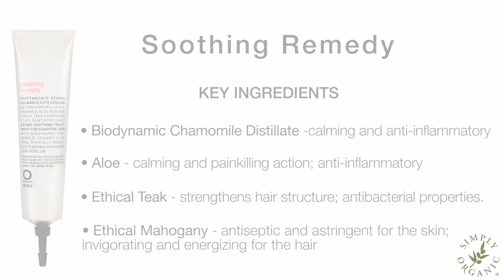Oway Soothing Remedy Review | Organic Remedy for Irritated Skin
Oway Soothing Remedy relieves red, irritated skin and scalps with a healing blend of Biodynamic Chamomile, Zanthoxylum Leaf and Organic Aloe Vera. Skin is instantly soothed and moisturized. Great for alleviating sensitive skin.